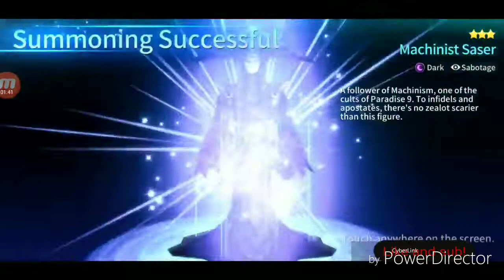Gate six] new unit strike force Sienna